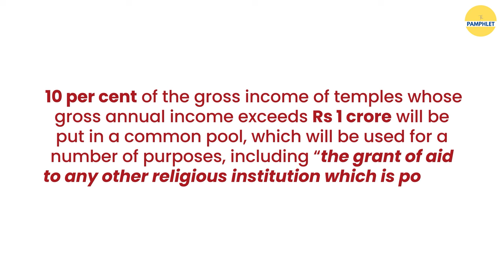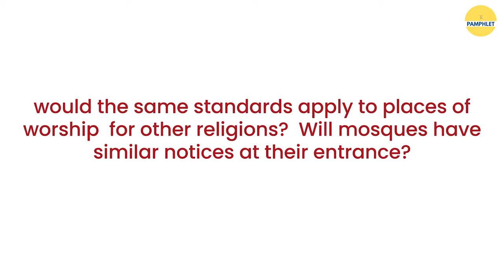Why Display Boards Only For Temples in Karnataka | The Pamphlet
Why do they have dictates only for temples? Cong Karnataka Govt has asked temples to have signage specifying that donated funds will not be “diverted” for other purposes. This, when they are bringing Hindu Religious Endowments Bill to steal the income of temples. The same Siddaramaiah govt in 2016 directed for display boards in temples reading that entry to the temple is open for all.

📌Script: Jotirmay Thapliyal
📌Video Editing: Gaurav

This video is about: karnataka,hindu temple,karnataka temples,karnataka hindu temples,hindu temples,karnataka news,karnataka temple,shiva temple in karnataka,temples in karnataka,temples of karnataka,temple,hoysala hindu temple,famous temples in karnataka,murudeshwar temple in karnataka,karnataka temple demolition,subramanya temple karnataka,temples in coastal karnataka,murudeshwar temple karnataka,no entry for non hindus in hindu temples,hindu temple in india